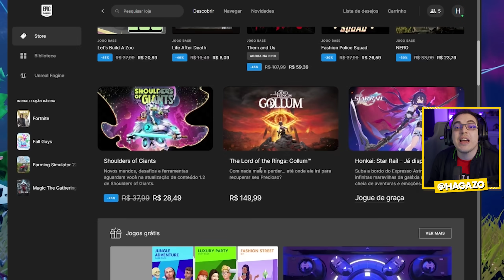Comprei GOKU BLACK no FORTNITE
Comprei GOKU Black no FORTNITE! Jogamos MEGA, a Temporada 2 do Capítulo 4 de Fortnite! Fortnite Capitulo 4 Gameplay PT-BR. Analisamos e compramos o Passe de Batalha do Capítulo 4 do FORTNITE com Eren Jaeger, de Attack on Titan! Neste vídeo jogamos a NOVA TEMPORADA do Capítulo 4 de FORTNITE, que traz collab com o anime Attack on Titan, além de outras novidades.

A Temporada 2 do capítulo 4 de Fortnite está apenas começando e a gente entra pra conferir! Jogamos a Temporada 2 do Capítulo 4 do Fortnite! Na segunda temporada do Novo Capítulo 4 de Fortnite, a gente vê a Epic Games adicionar um novo tipo de moto e um novo tipo de carro ao jogo, além da MEGACIDADE, um novo ponto enorme do mapa. A nova mecânica são as trilhas onde você pode deslizar, armas novas chegam, armas antigas voltam do cofre e a temporada, que tem o tema MEGA, chega com sua proposta.

Neste vídeo a gente joga a temporada 2 do capítulo 4 do Fortnite, chamada MEGA, e confere a skin de GOKU BLACK, novo collab entre Fortnite e Dragon Ball!